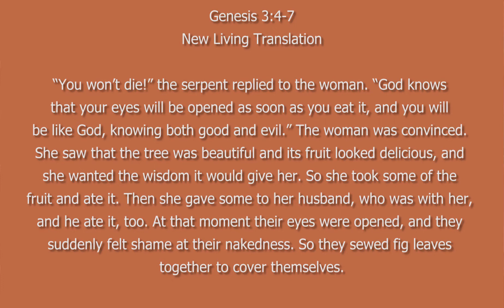Tempted - Genesis 3:4-7